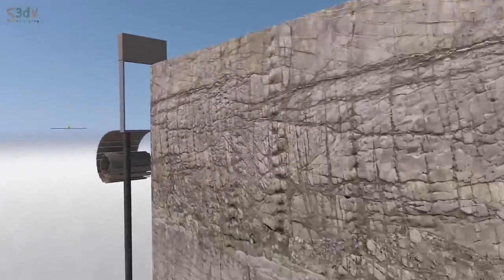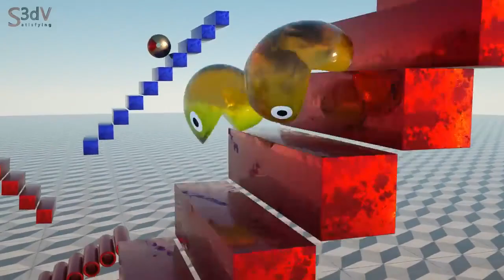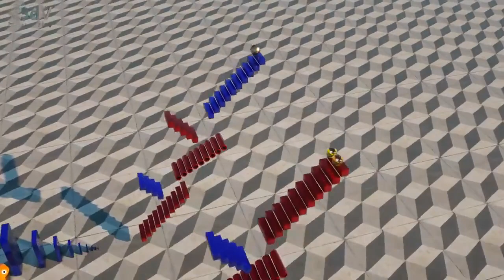Smash Multiple Pacmans 😀 Two Jelly vs One Robot Pacman Race Domino Effect Simulation [REVERSE]